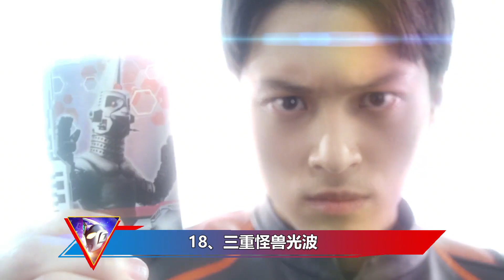德凯奥特曼技能大全：百种连招无战力上限，令和第二法王就是他？